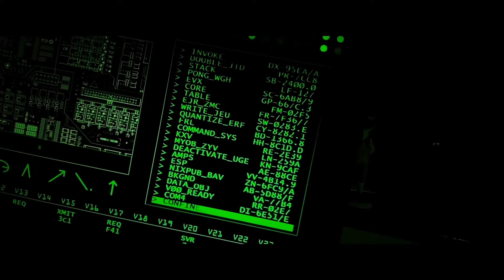Messing with effects and mo2 with mTracker3d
Mini video with one lightening effects from pixel film studio and the rest using mo2 and mTracker3d